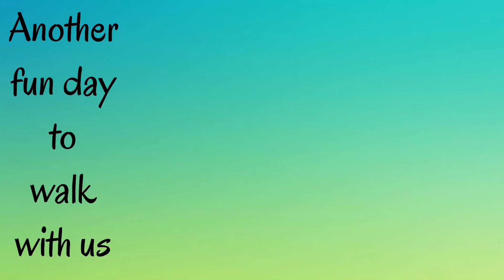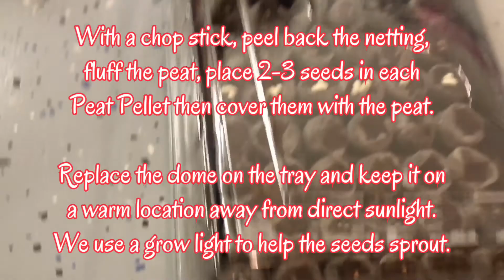Check out our GARDEN!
Hit the  notification button to get updates on our new videos.